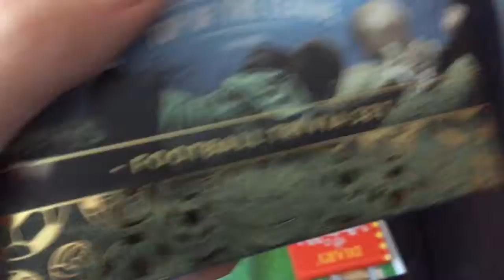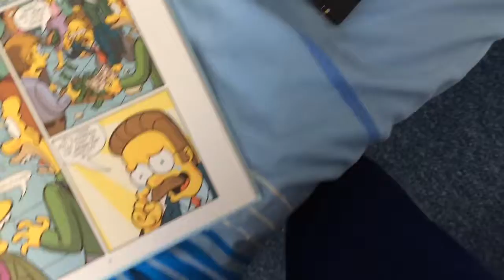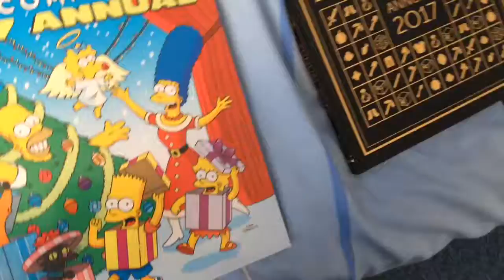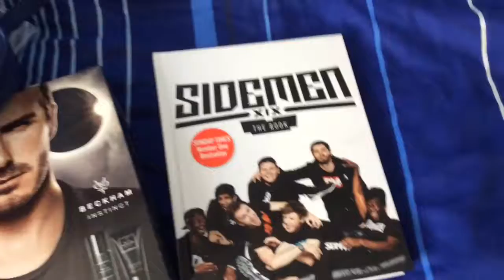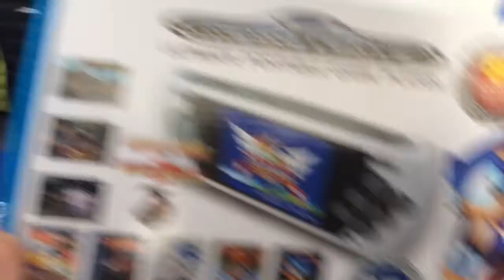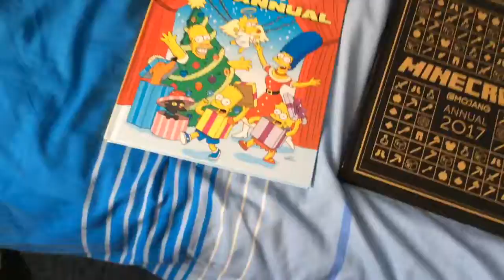What I Got For Christmas 2016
An 8 minute long video! That shows I'm spoiled! Thanks to ItsMonksey for the idea